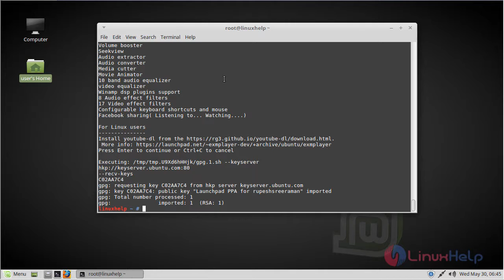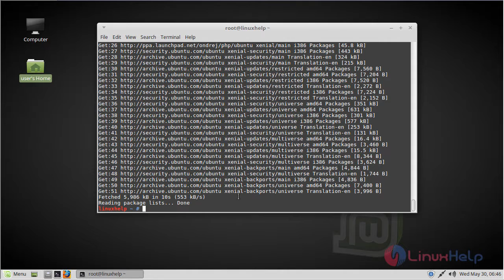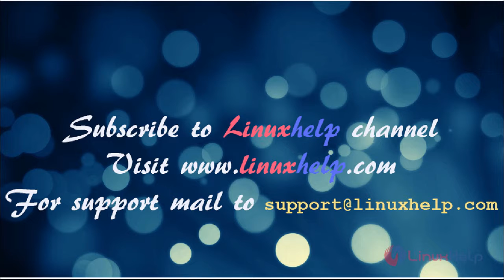How To Install ExMplayer V5.0.0 On Linux Mint 18.3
This video covers the method to install ExMplayer V5.0.0 On Linux Mint 18.3. ExMplayer is an open source player used to play video and audio files, convert, extract, animate media files and etc.